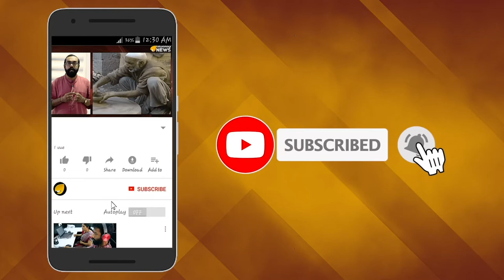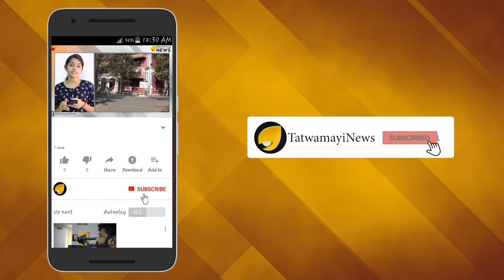ശബരിമല വിഷയത്തിൽ സിപിഎം നിലപാട് മയപ്പെടുത്തുന്നു എന്ന വാദം പൊളിയുന്നു ;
പന്തളത്തു ശബരിമല കർമ്മസമിതിപ്രവർത്തകനെ കല്ലെറിഞ്ഞു കൊന്നവർക്ക്‌ സ്ഥാനമാനങ്ങൾ നൽകി സിപിഎം പ്രാദേശിക നേതൃത്വം